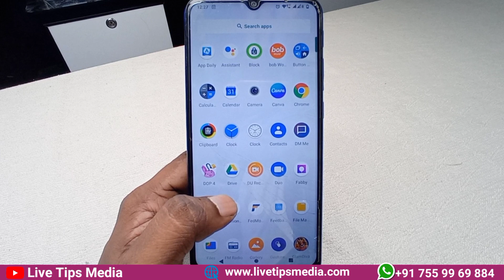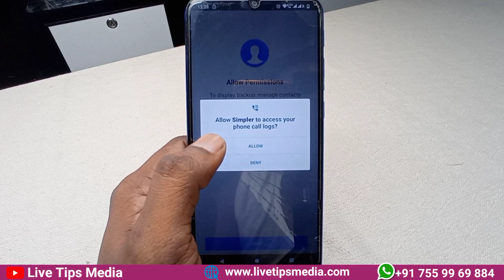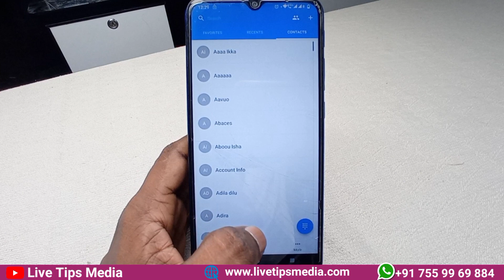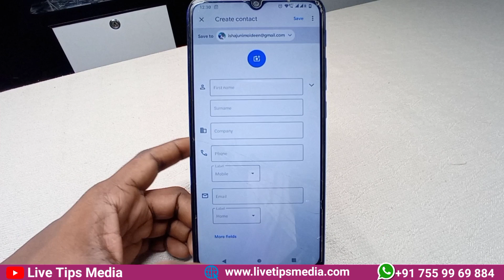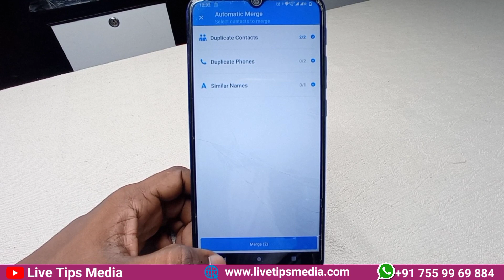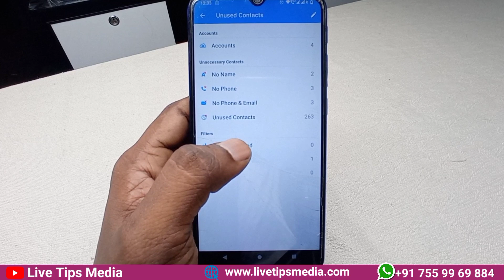മൊബൈല്‍ കോണ്ടാക്ടില്‍ ചില ടിപ്സുകള്‍ | Mobile Contact Tips | Simple Caller ID | Contacts And Dialer